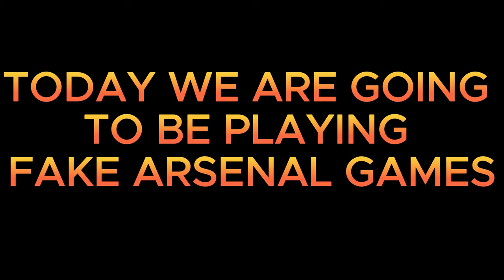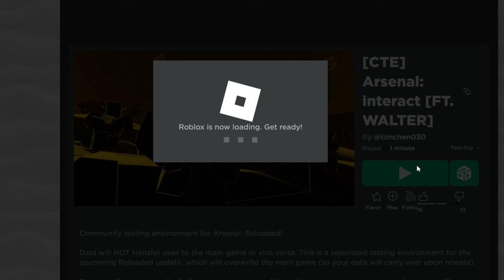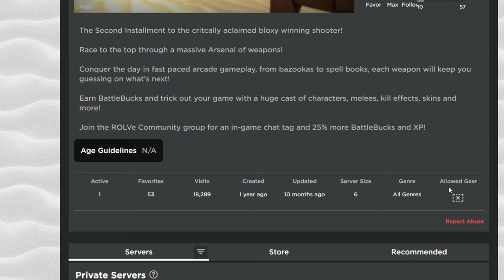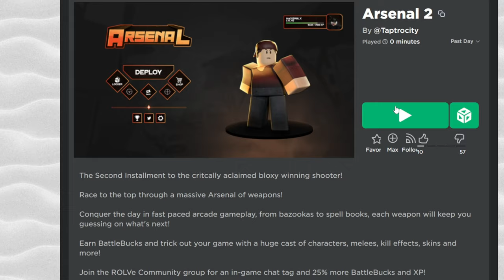PLAYING FAKE ARSENAL GAMES